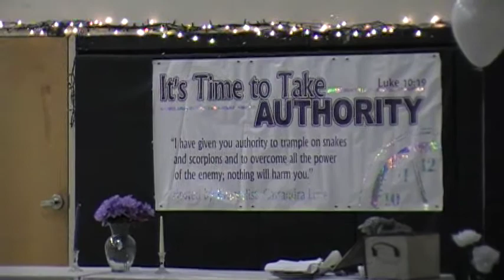Evangelist Cassandra Love- Conference 2013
Evangelist Love Committed to Making a Difference In People's Lives.